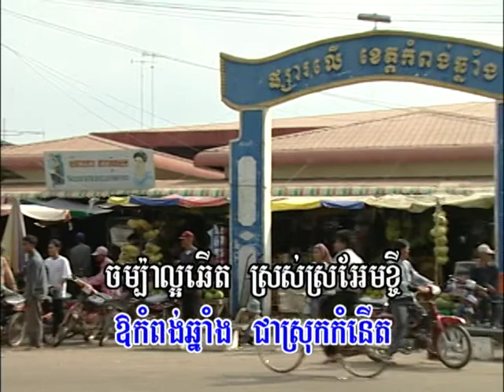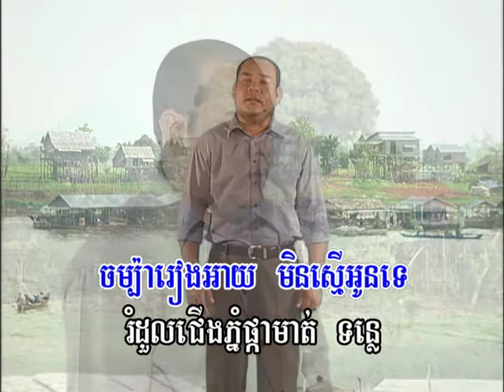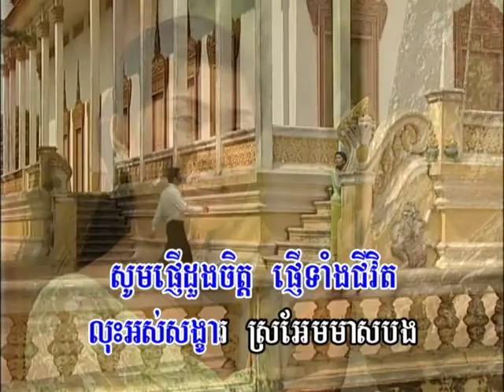Tormeas DVD 35 09 Karaoke Song